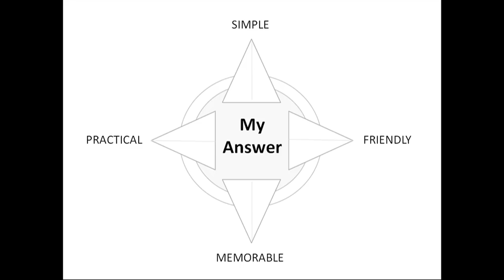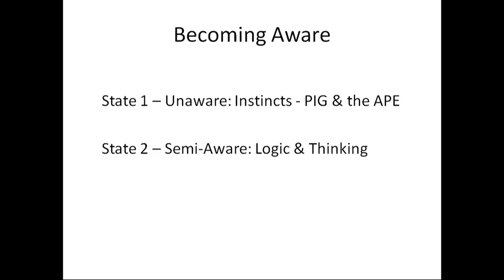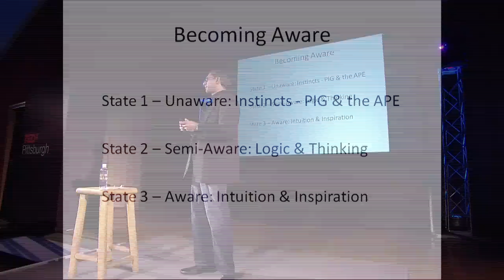TEDxPittsburgh - Krishna Pendyala - Minding your PIG and APE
Powerful innate drives that can sabotage chances for happiness and success
Krishna is a nontraditional life coach with unique insights into the
human condition gained from lifelong personal study and varied
experiences as an entrepreneur, inventor, researcher, and photo-grapher. After coming to the U.S. from India to complete his graduate work at Indiana State University, he stayed on to launch two multimedia
companies and developed MediaSite, and industry-leading product for online lectures and webcasting. During the 1990's he began speaking and leading seminars on personal growth and
effectiveness, then set out to write a book about achieving "success
on your own terms". But he soon realized that true happiness depended first on knowing who "you" really are—which led to his book Beyond the PIG and the APE. He now lectures to corporate, academic, and spiritual groups as well as serving as Chief Operating Officer and Coach at Waldron Wealth Management.